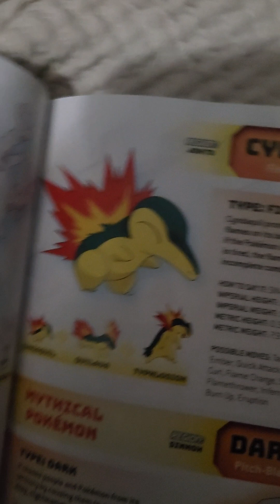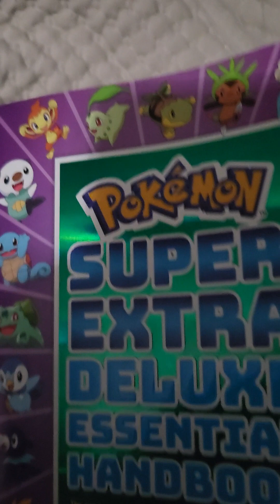POV: Show and tell